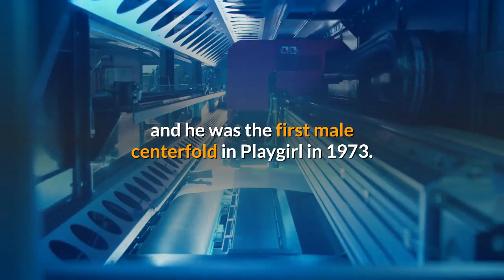Lyle Waggoner Dies at 84.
Lyle Waggoner, who starred on “The Carol Burnett Show” and in the 1970s “Wonder Woman” series, has died at 84, Variety has confirmed.

In a statement released by Waggoner’s family it was revealed that the “loving husband, father, grandfather, entrepreneur, and actor passed away peacefully at home on March 17th at the age of 84 with his wife at his side. The cause of death was cancer.”

Waggoner may have become best known for his roles on “The Carol Burnett Show,” where he started as the announcer in 1967 but stayed on with the sketch show through 1974. Some of his most notable sketches include being interrogated by a Nazi and his finger puppet and playing a love-lorn man in “As The Stomach Turns,” a slave master in “The Oldest Man,” Olympian Mark Spitz to Burnett’s Charo, and an alien known as the Jolly Green Thing.

But that show was hardly his only claim to fame. His very first role was in “Gunsmoke” the year before he began on “The Carol Burnett Show,” and he also guest starred on classic 1960s and 1970s series such as “Lost in Space,” “Marcus Welby, M.D.,” “The Barbara Eden Show” and “Maude.

Many of Waggoner’s roles centered on him being a good-looking guy, which he played up in humor on “The Carol Burnett Show.” When Burnett took the stage at the top of her shows to take questions from the audience, it was not uncommon for the asker to want Waggoner to come out and give hugs. But his looks led him to print work, as well, and he was the first male centerfold in Playgirl in 1973.

After Waggoner left “The Carol Burnett Show,” he booked the role of Colonel Steve Trevor, Jr. on the 1975 “Wonder Woman” series, on which he starred for four years. He then went on to appear in “Charlie’s Angels,” “Happy Days,” Mork & Mindy,” “The Golden Girls,” “Murder, She Wrote,” “Ellen,” and in both “The Naked Truth” and “That ’70s Show” as himself. His last onscreen acting role was in 2005’s “The War at Home,” but in 2017 he appeared on CBS’ 50th anniversary special for “The Carol Burnett Show.”

In the late 1970s while Waggoner was still hard at work on sets, he launched Star Waggons out of Sylmar, California. The company specializes in leasing custom trailers to studios and production companies for location work.

Waggoner, who had traveled west to Hollywood from St. Louis to follow his calling as an actor, “knew how to ‘make artists happy,'” his family’s statement further read.

Waggoner is survived by his wife of 60 years, Sharon; his two sons, Jason and Beau, and his four beloved grandchildren. Services in both Los Angeles and Wyoming are pending.